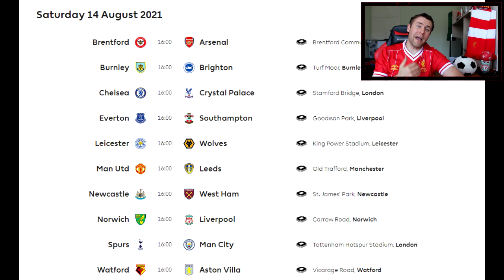AMAZING LIVERPOOL 21-22 FIXTURES REVEALED IN PREMIER LEAGUE!! | BIG GAMES & OTHER RIVAL FIXTURES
►AMAZING LIVERPOOL 21-22 FIXTURES

I upload FIFA 21 videos + real-life football videos too!